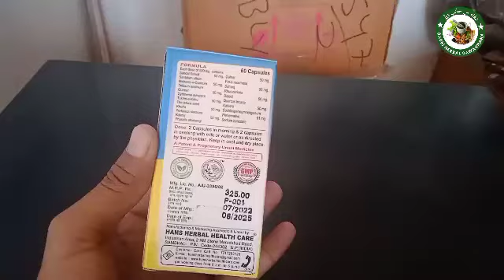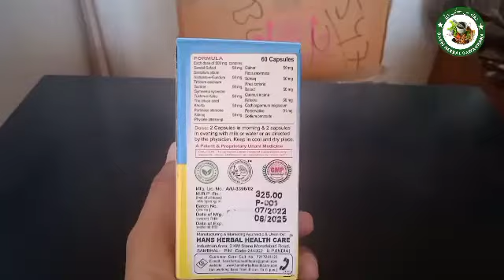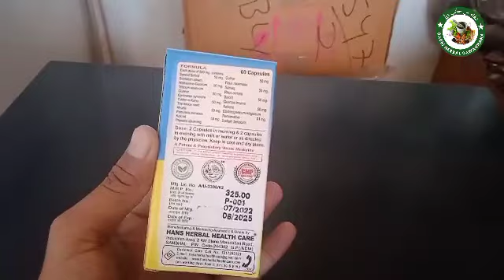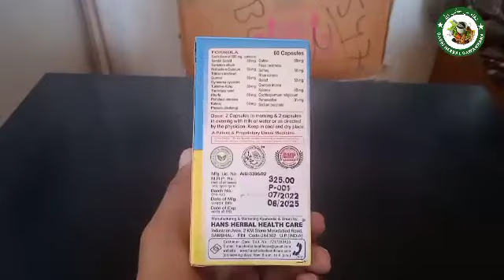Al Hans Sharkari Care Capsule /शुगर लेबल कंट्रोल करने में लाभदायक